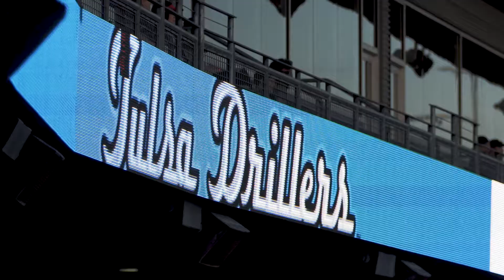Tulsa Drillers Home Opener Cinematic Highlights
Baseball season is here! The Tulsa Drillers had a great crowd for the home opener of the 2018 season.

Check out the highlights shot by Thomas Walkingstick.

Check out the website for more sports news from around the state